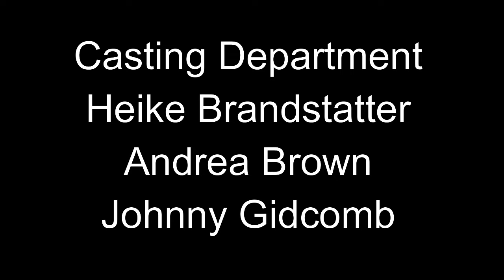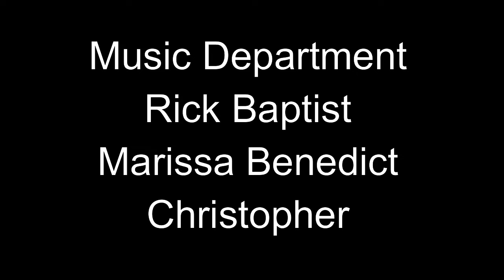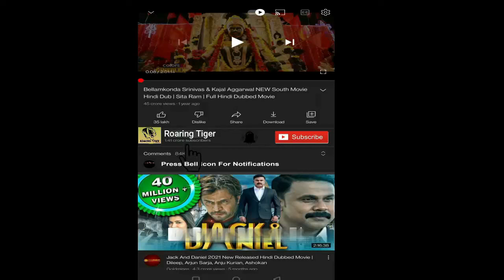Rise of the Planet of the Apes 2011 movie || James Franco, Freida Pinto || Movie Full Facts & Review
Rise of the Planet of the Apes 2011  movie || James Franco, Freida Pinto || Rise of the Planet of the Apes  Movie Full Review

Rise of the Planet of the Apes is a 2011 American science fiction film directed by Rupert Wyatt and written by Rick Jaffa and Amanda Silver. The film is a reboot of the Planet of the Apes film series and its seventh installment overall. It stars Andy Serkis as Caesar, alongside James Franco, Freida Pinto, John Lithgow, Brian Cox, Tom Felton, and David Oyelowo.